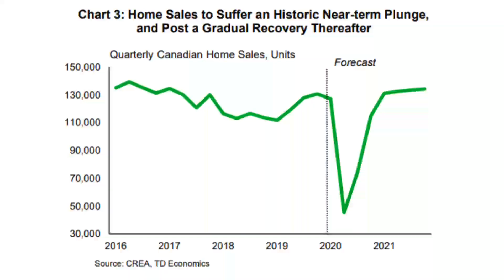I promised it didn't I?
TD economics report -

Where The Future Starts Today!